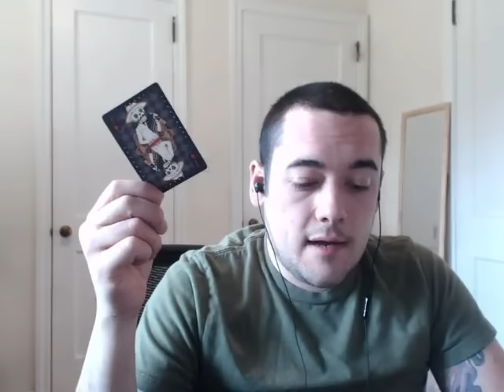Scorpio May 16 weekly Tarot Horoscopes | Intuitive weekly reading May 2016